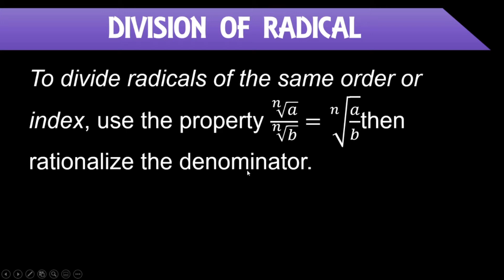DIVISION OF RADICALS #3 PROBLEM